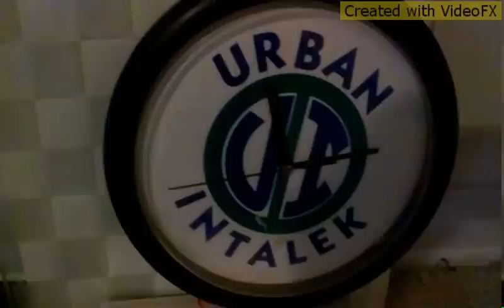Drinks All Around The Official Leek Choo Choo